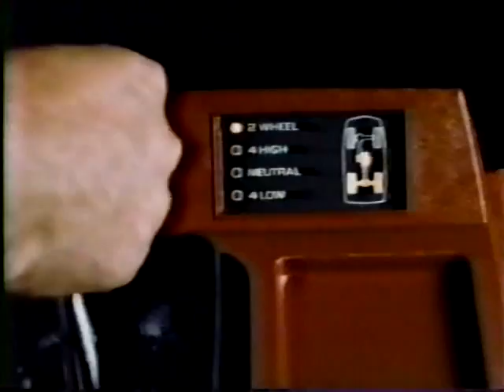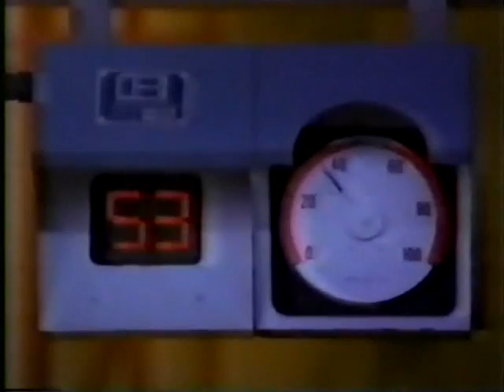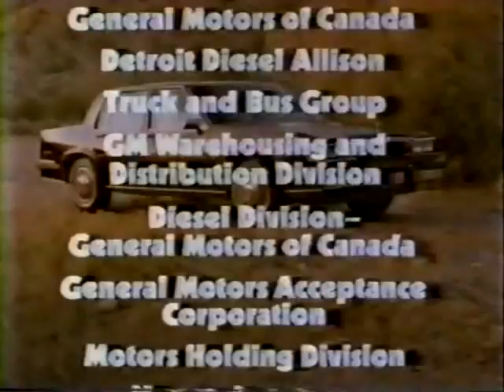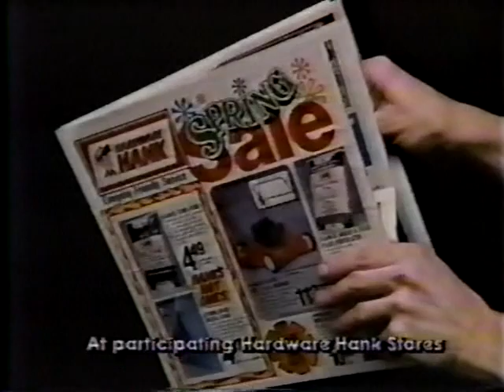CBS TV Commercials - April 11th 1984 - Part Two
Here is part two of a series of commercials that aired alongside the CBS mini-series "George Washington" on April 11th, 1984. Recorded from KELO-TV in Sioux Falls, SD.

This mini-series was sponsored as a whole by General Motors, and as a result, nearly all the commercials are for cars and other auto-related enterprises. It's still a worthwhile look into how American auto companies advertised in the 1980s.

Part two includes the following:
-Oldsmobile Cutlass Supreme
-Pontiac 6000
-GMC Jimmy
-Oldsmobile Ninety Eight Regency
-Oldsmobile Delta 88
-General Motors Insurance
-Oldsmobile Firenza
-Pontiac "We Build Excitement"
-Shorter GMC Spot
-Promo for "The Dukes of Hazzard," "Dallas," and "Falcon Crest"
-Building a Car Part 6
-CBS "Read More About It" PSA
-Promos for "Airwolf" and "Mike Hammer"
-Promos for "Katie & Allie", "Newhart", and "Cagney & Lacey"
-Intro to KELO-Land "Big News"
-KELO-Land Station ID with American Cancer Society PSA
-McDonald's 49-cent Filet-o-Fish Special
-Hardware Hank